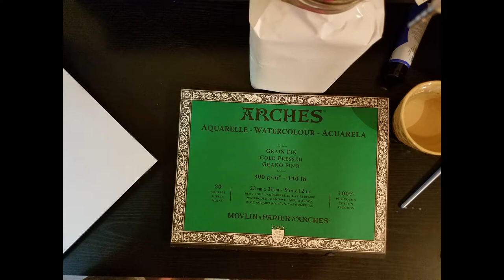Statue Of Liberty/ A Symbol of Freedom/Watercolor Painting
This is a beautiful watercolor painting of The Statue Of Liberty. A symbol of freedom. A Blessed Thank You to All Who have sacrifice for our Country!!!  I hope everyone enjoys!